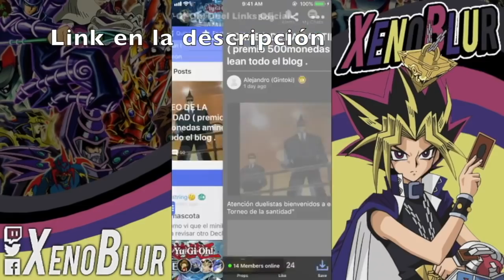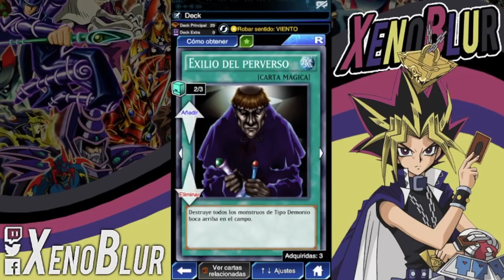Tablero de Yubel EN 3 DUELOS!! | Yu-Gi-Oh! Duel Links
Cartas
1xYubel = Deck Inicial de Yubel o Recompensa de Yubel
2xDinaterio = Tickets PvP
     o cualquier monstruo de invocación especial
2xChamán de la Destrucción = Cambiacartas
2xExilio del perverso = Recompensa de Tea (Portal)
1xReciclar = Clash of Wings
1xDeseos Solemnes = Recompensa de Tea (Portal)
    o Vaca de San Antonio
1xLágrima grácil = Echoes of Silence
1xTornado localizado = Wonders of the Sky